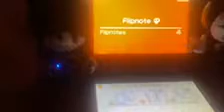My 2019 FlipNotes 😢😭